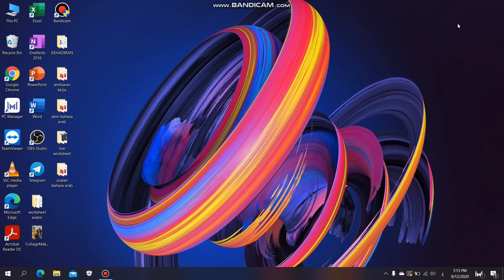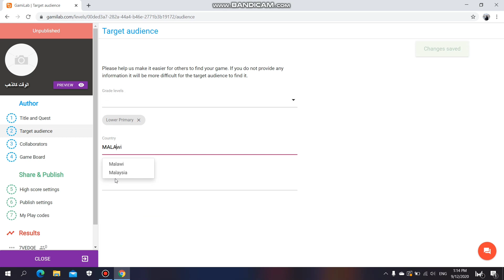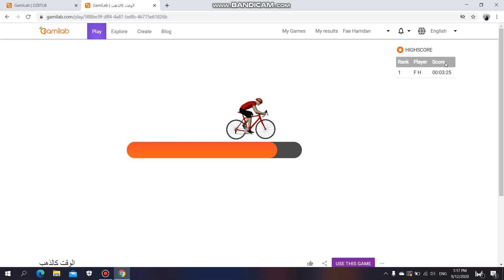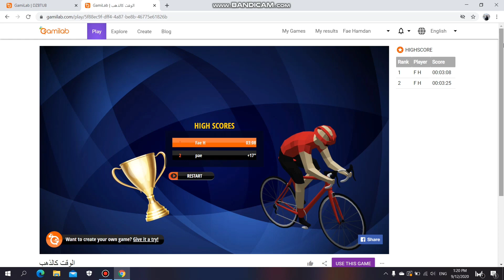Game pendidikan | Bike race | Gamilab Tutorial